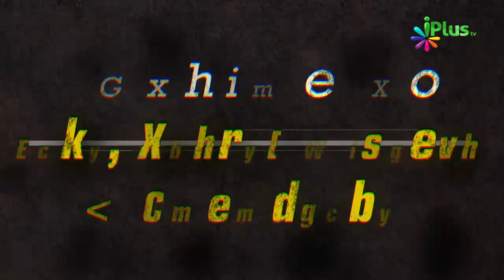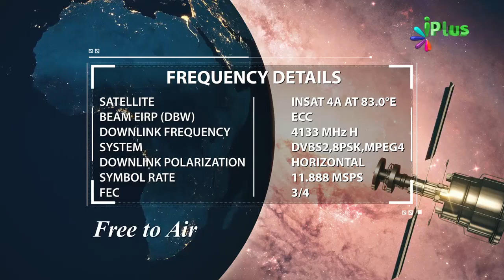Kaunse Farishte Wahi Lekar Muhammad saw Par Aaye the By Zaid Patel